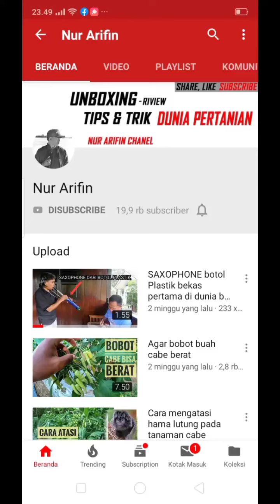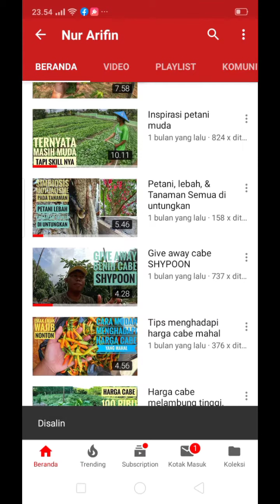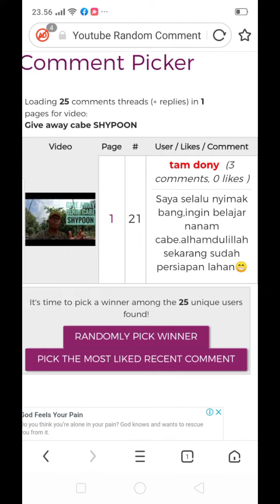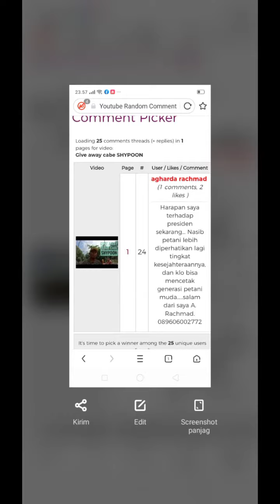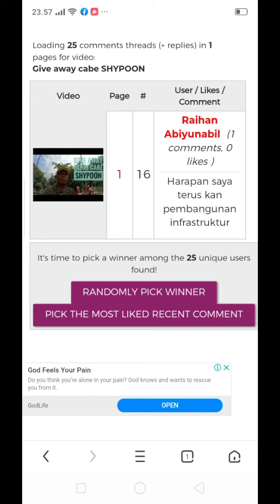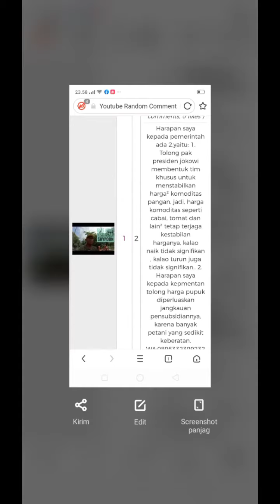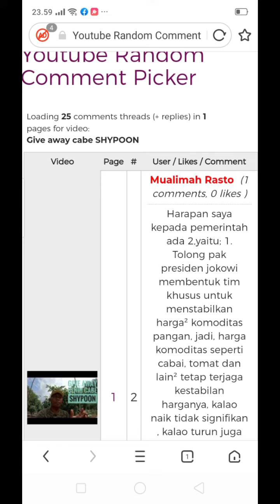Pengumuman pemenang Give away benih cabe Shypoon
Selamat buat pemenang,  pemenag tidak dipungut biaya, pemenang akan saya hubungi paling lambat 3 hari setelah video ini di Publish